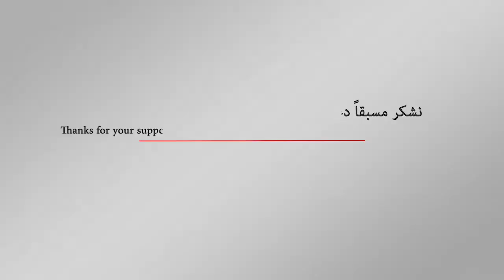تصعيد حربي في الحديدة غداة مشاورات سلام في الرياض ومسقط - اورتز نيوز